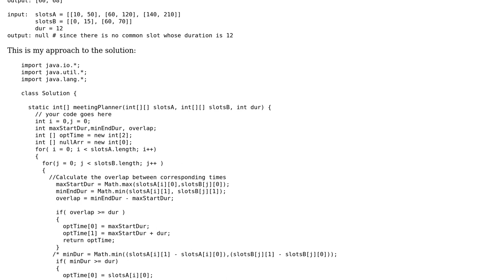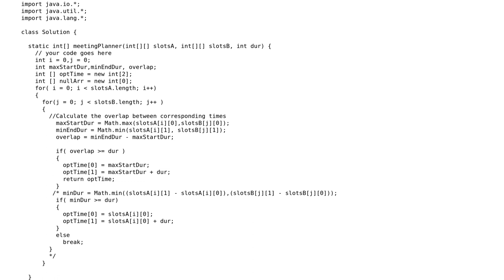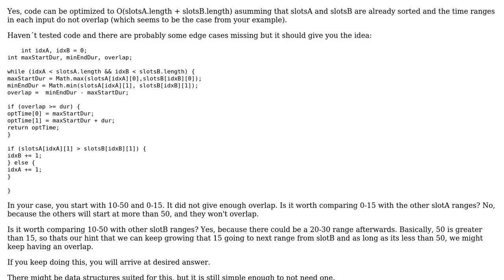Code Review: Return the optimal time slot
With thanks & praise to God, and with thanks to the many people who have made this project possible! | Content (except music & images) licensed under CC BY-SA | Music | Images & others | With thanks to user juvian user Anirudh Thatipelli user 200_success and the Stack Exchange Network Trademarks are property of their respective owners. You are responsible for your own actions.